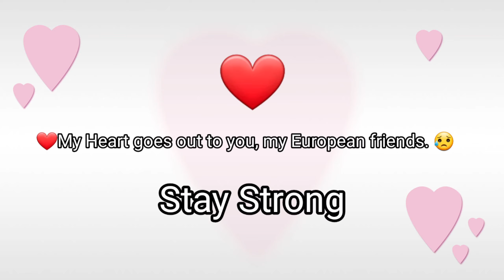HMS Rodney Event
It's been a pretty busy time, lately. I apologize for not having uploaded a video last week.
I took some time off to do the Monthly BoW event held by CaptainBones. Check him out on YouTube if you haven't, please.
Please support our Eur friends in this time of tragedy.
You're all in my thoughts... No matter origin, color, beliefs or gender preference, friends❤️💯
HMS Rodney vs the World 🙂